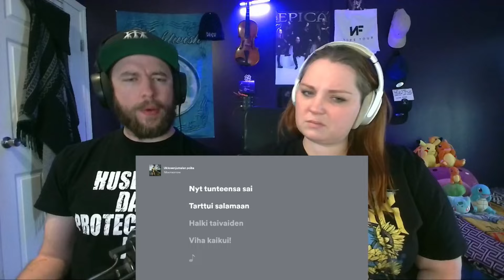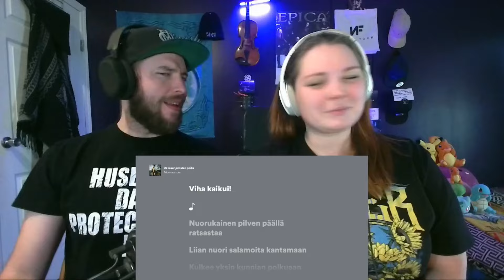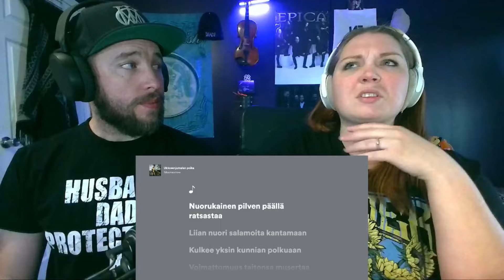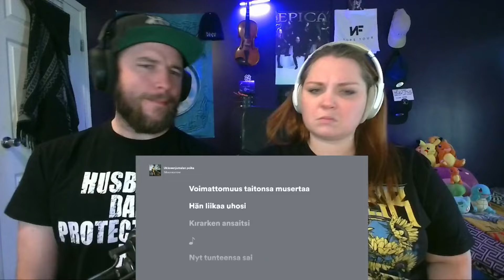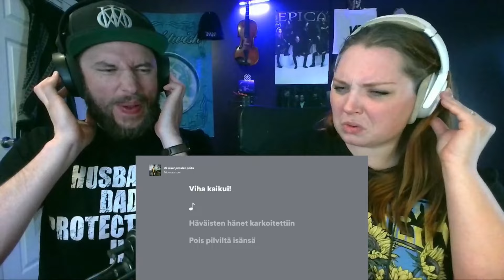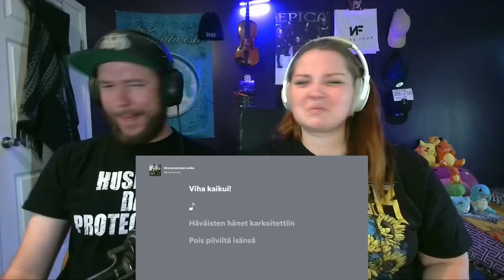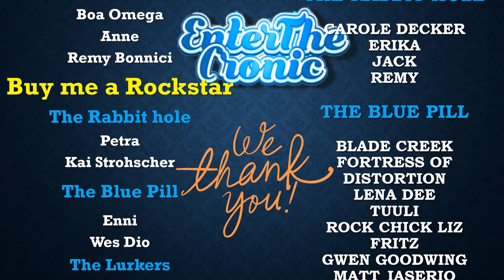Son of the God of Thunder | Moonsorrow - Ukkosenjumalan Poika | REACTION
Socials